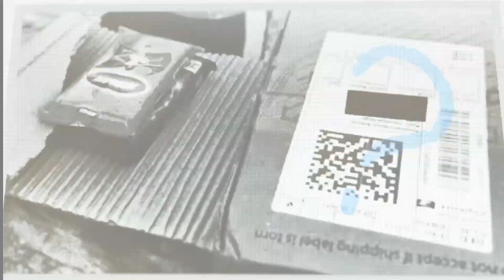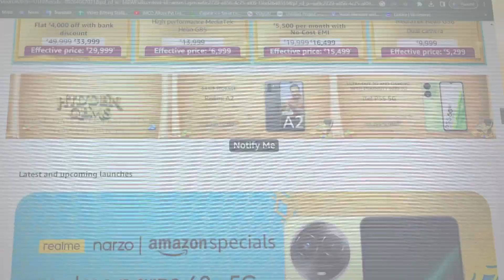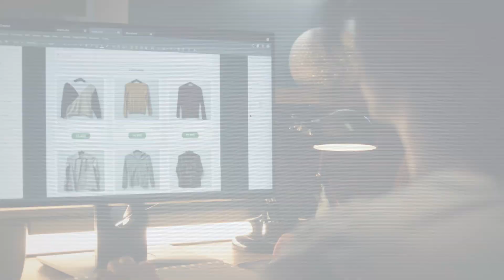Why do we like sales? EXPOSING SALE PSYCHOLOGY and how it effects consumers & brands | The Tatva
In this Episode 3 of our Time Tales segment, Anushka talks about the Sale Psychology: While we like to think of ourselves as logical creatures and to an extent we are, lots of our decisions are also driven by emotions. When it comes to sales, it’s important to understand how the logical and emotional come together to influence buyer decisions and how brands benefit from it.

Through this video, discover the hidden tricks and tactics that make us not just customers, but also unwitting marketers for these giant companies. Are we, as consumers, inadvertently contributing to the decline of our local shops? Reflect on your choices and be part of a crucial dialogue about the future of shopping.